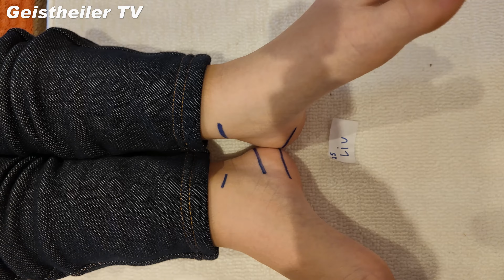Erinnerungen an unseren Besuch bei Anne und Tanja im Geistheilungszentrum in Roth bei Stromberg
Danke für die Geistige Wirbelsäulenaufrichtung, uns geht es besser. Selbst bei 5cm Beckenschiefstand nach Unfall mit Knochenverkürzung war noch etwas möglich. Danke an Anne und Tanja